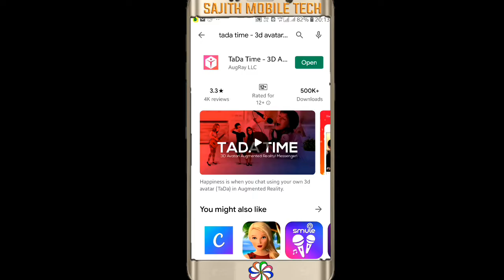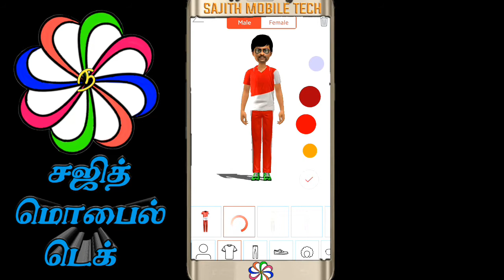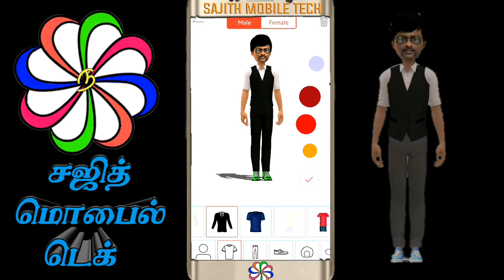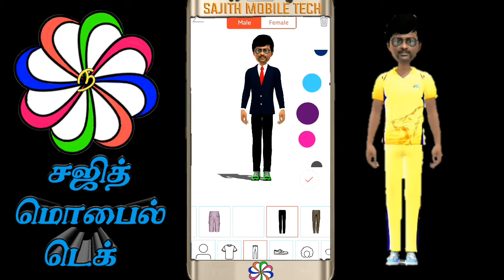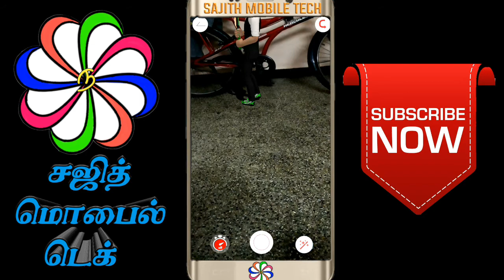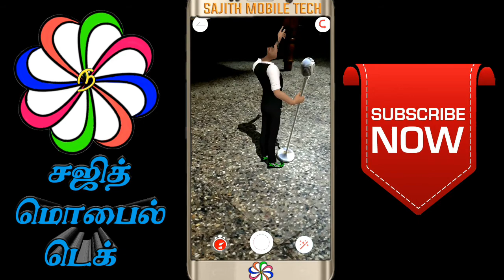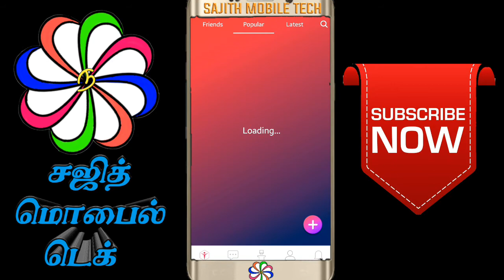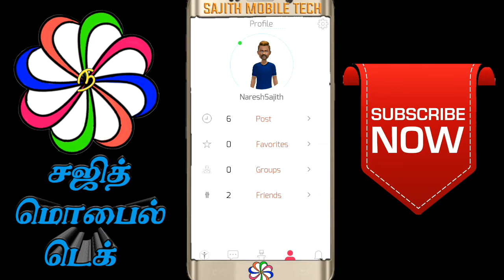Cartoon make in mobile| Animation video make in tamil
howtomakeanimationcartoon charactersinmobile

Happiness is when you chat using your own 3d avatar (TaDa) in Augmented Reality.

Join the next generation of augmented reality 3d social messaging app and merge your imagination with reality. Dream and explore anything anywhere through your personalized 3d avatar (TaDa).

3D avatar creator feature helps you to make your own look-alike 3d avatar (TaDa). Rock out on stage with your favorite band and share your video with TaDa to your social media pages.

Climb the Eiffel Tower and shout out your love for your sweetheart through personalized 3d avatar with voice recording feature. Connect with friend’s avatars around the world without ever leaving your bedroom through your live feed.

Are you an introvert, hesitate to face the crowd, unable to express yourself, haven’t explored yourself yet, feeling lonely, want some fun with friends or want to increases your creative thinking? Then TaDa Time is the perfect app for you. Share your feeling, dance anywhere using your 3D Avatar, act with it or experience anything you want to, chat using 3d Augmented Reality - AR emoji’s of your own with friends or in a group.

When it’s TaDa Time, Quickly find relevant 3D avatar animations without leaving your chat.

TADA TIME follows you wherever you go and share everywhere as Animated 3D avatar.

It’s a 3D Avatar creator app, where you can experience anything without being actually physically present there. Its Augmented Reality (AR) makes the real-life environment around you into a digital interface by putting your 3D Avatar in real-time.

AR Messenger:
Combines traditional text chats along with augmented reality. Send messages of a virtual you, so that your friends and family can hold you in their hands. TaDa Time’s messenger feature makes augmented reality chat real. Create your own 3D Avatar and communicate with anyone using Augmented Reality - AR chat features.

More ways to communicate:
Create song and music acts by dubbing and share to your network and community or discover songs and music for your act from mirror option in the video feed.

Group Chats:
Socialise and connect with friends and family via video and text. TaDa Time is a social messenger which converge all the features of a messenger in a more realistic and fun way.

✔ Compile, create and exchange exciting augmented reality messages to your social networks.
✔ Through TaDa Time’s feed, you can now be a part of the Augmented Reality world and see what your friends are doing with their 3d avatar.
✔ Mirror interesting acts with dubbed voices. Get popular music and sounds with acts using mirror options from the feed.

Features of TaDa Time:

Personalise: 3d avatar creator gives you an option to customize your hair, clothes, and accessories.
Acts: Dance, flirt, laugh, sports, love, sing and much more. Send greetings for any occasion.
Voice recording: Personalise your avatar messages in the real world with your own voice or music.
Chat: Record your digital you in real world, share and chat with your friends.
Feed: Post your creations to your network and community discover others post and socialize with friends and families.

What do you need to operate the app smoothly: Ideally an Android phones that have more than 2 GB RAM and Gyro along with the latest Android version with a high camera quality.

The possibilities are endless. It’s TaDa Time! by.L.Sajithnaresh .